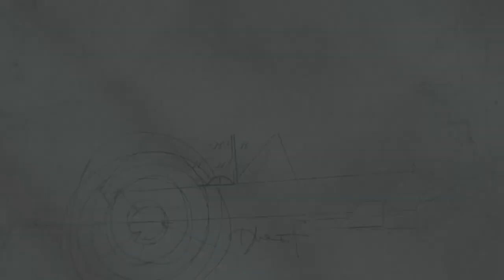Why Joe Knaggs Left PRS To Make Ground Breaking Guitars